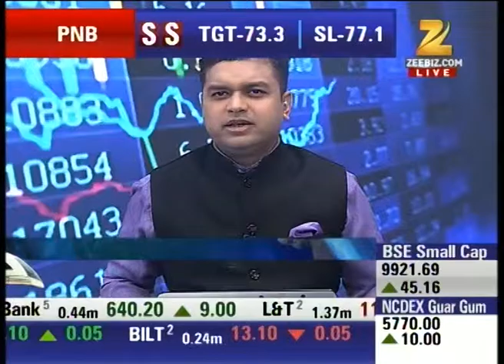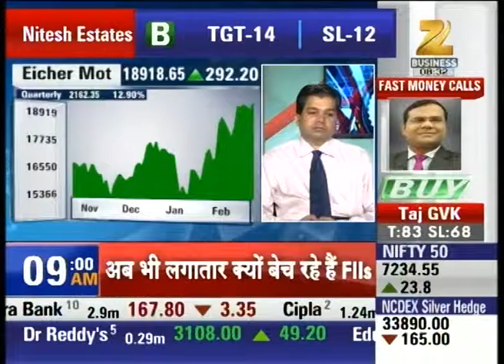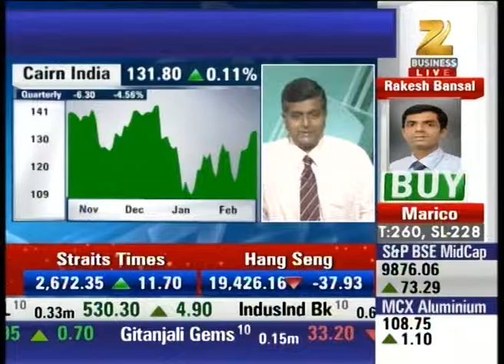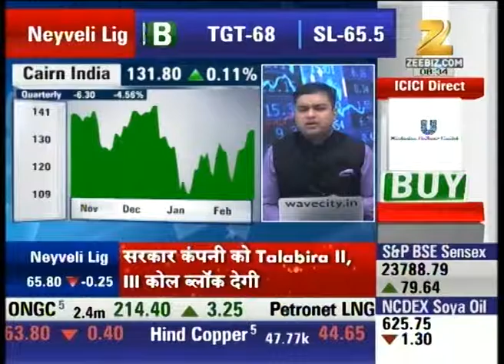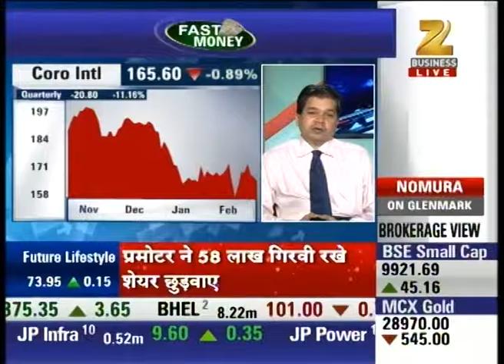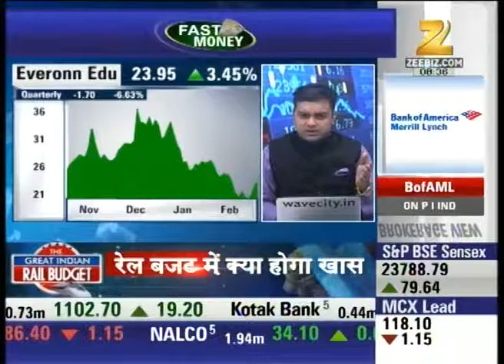Share Bazar : Stock Analysis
Large Cap Punjab Bank Turns out Of Nifty today.
Tata Motors And Eichers Motors expected to Give gain as they enters Nifty.